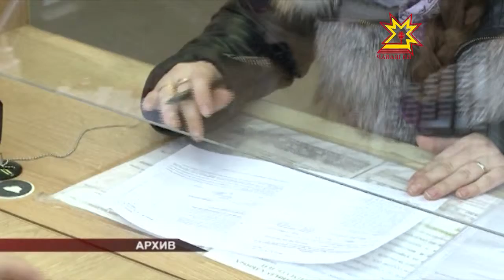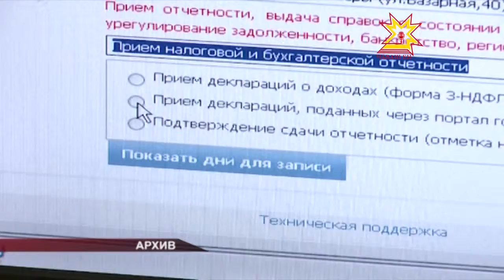Налук служби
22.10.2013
Эрне кунпа шăмат кун Пĕтĕм Раççейĕпех налук инспекцийĕсем  уçă алăксен кунне  ирттереççĕ. Çав кунсенче налук тÿлекенсене Шупашкарта та хапăл тăвĕç. Тĕп хулара пурăнакансем хăйсене канăç паман ыйтăвĕсене татса пама  пултарĕç.